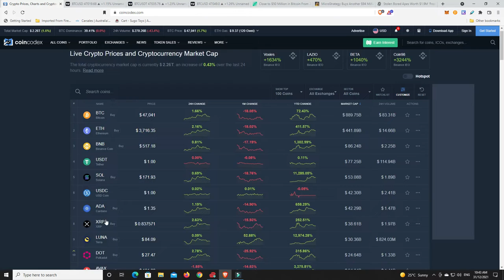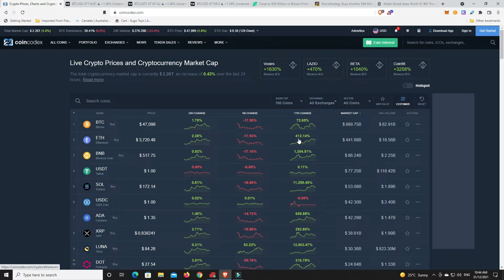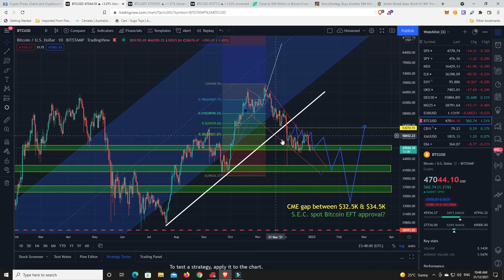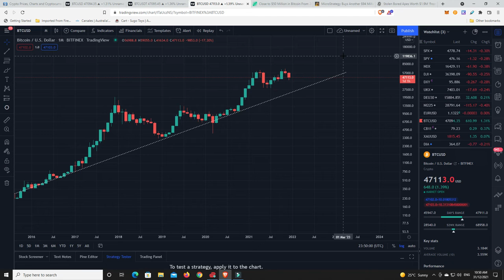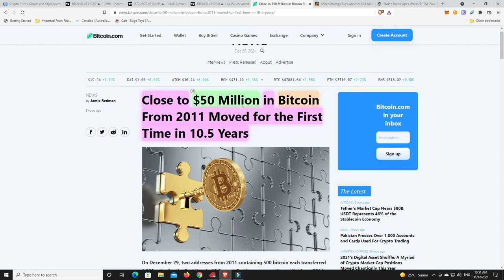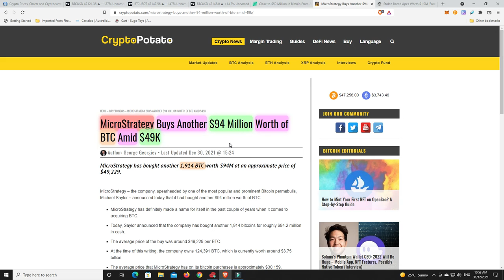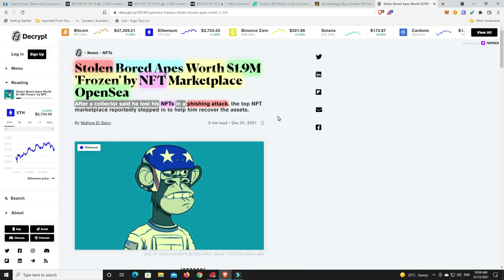When in doubt, ZOOM OUT!!!